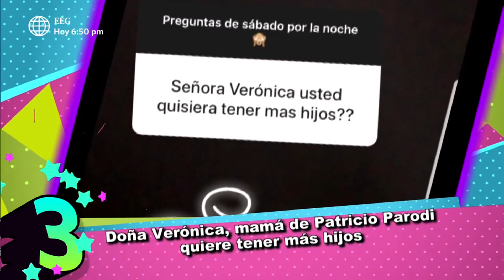Patricio Parodi: "No está en planes de mis padres tener otro hijo"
Verónica Costa dijo que sí le gustaría tener más hijos, pero Patricio Parodi hizo esta aclaración.